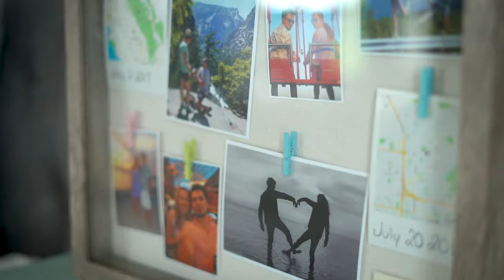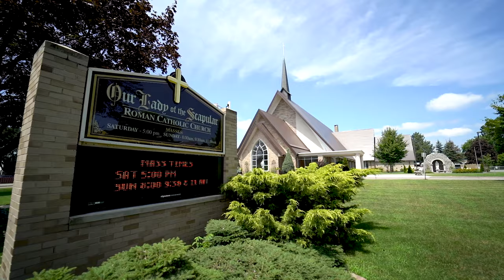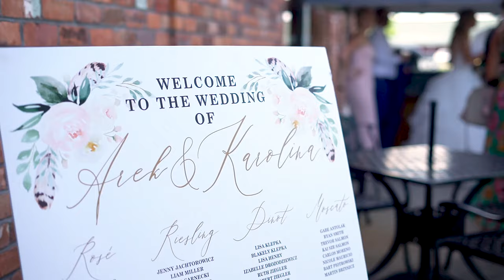The Wedding of Karolina & Eric The Hare Wine Co.Niagara On The Lake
Check out this lovely day in Niagara on the lake Ontario as we see Karolina and Eric get married.

Shot on a Sony a7iii & Zhiyun Crane V2